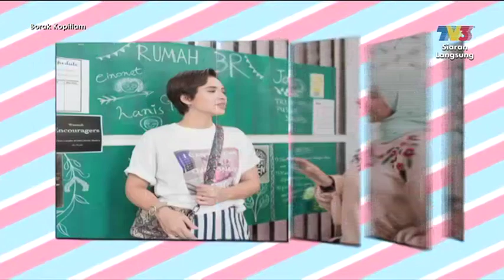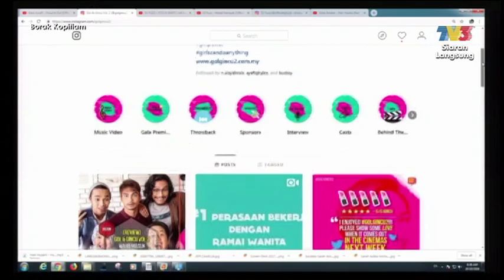Gol & Gincu Vol 2 | Borak Kopitiam (20th Oktober 2018)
Topik: Gol & Gincu Vol 2
Hos: Sarah Adibah, Muaz

Temu bual ekslusif bersama pengarah dan pelakon-pelakon Gol & Gincu Vo 2